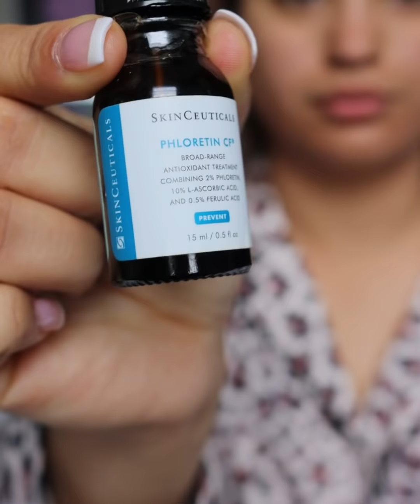Mi rutina de cuidado de la piel para eliminar el acné actualizada.